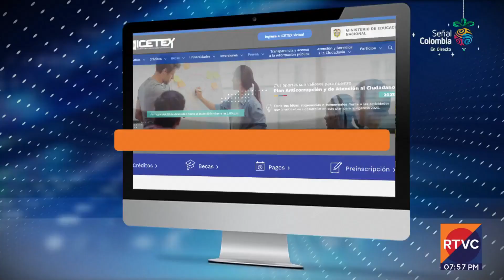¿Te quieres ir de intercambio a Francia? Esta es tu oportunidad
En RTVC Noticias te mostramos paso a paso cómo puedes aplicar a una beca de estudio en uno de los principales países del mundo.